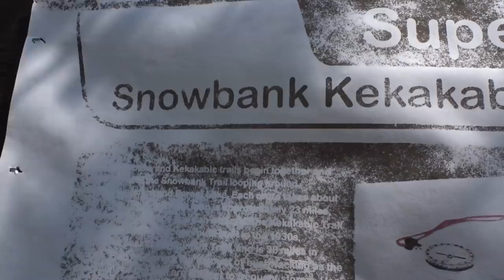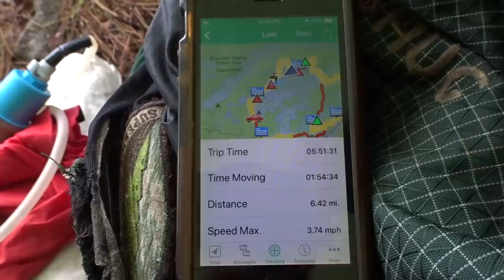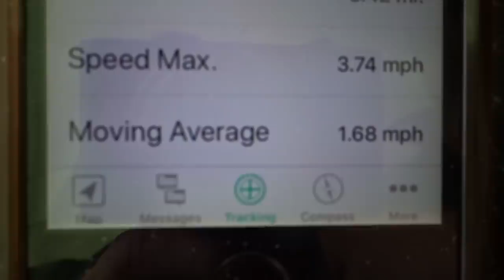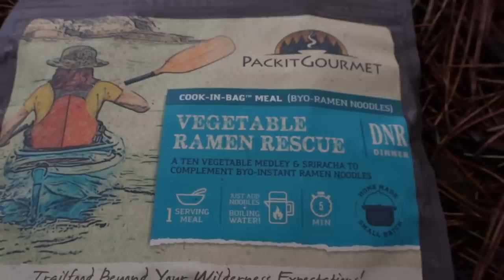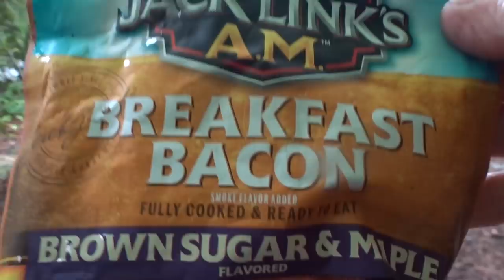Snowbank/Disappointment Loop BWCA Solo Stroll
Needed to get back to the woods so headed up to do the Snowbank Trail to Disappointment Loop in the Boundary Waters Canoe Area.
A challenge of a walk.
Whooooooo Buddy))))))
Shug